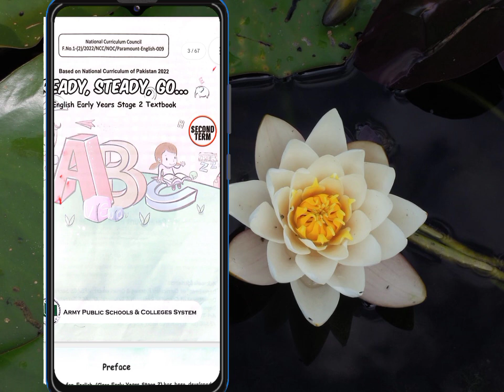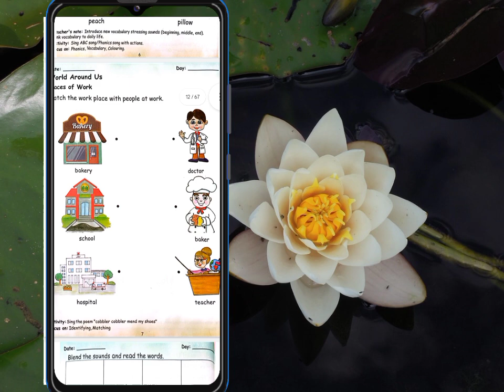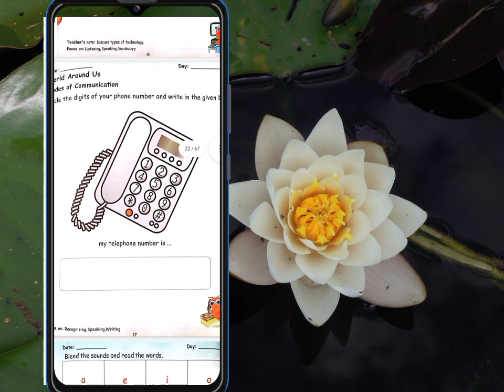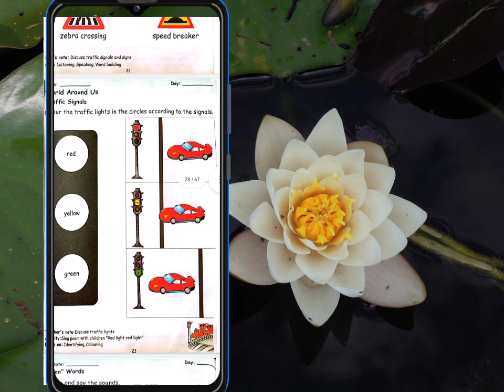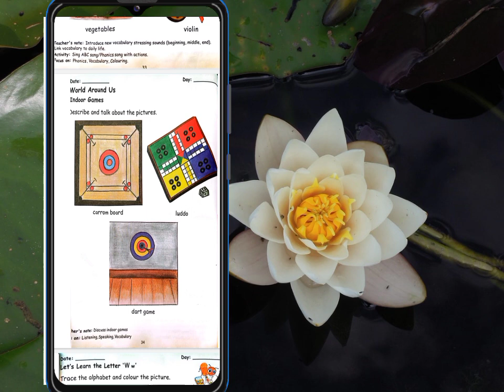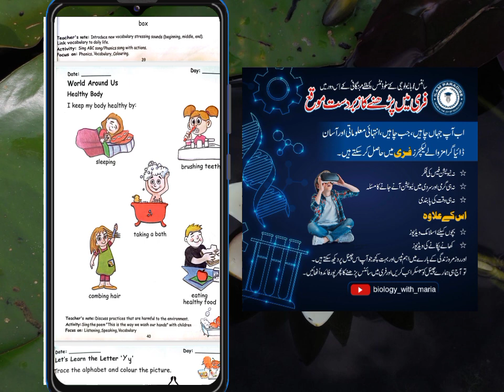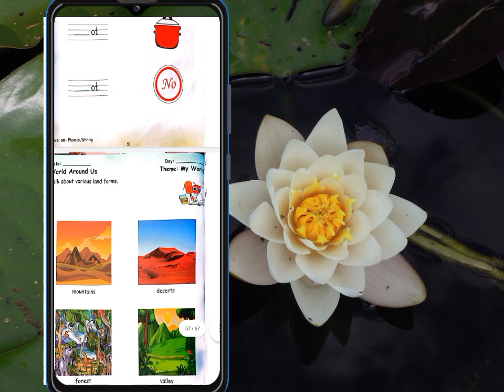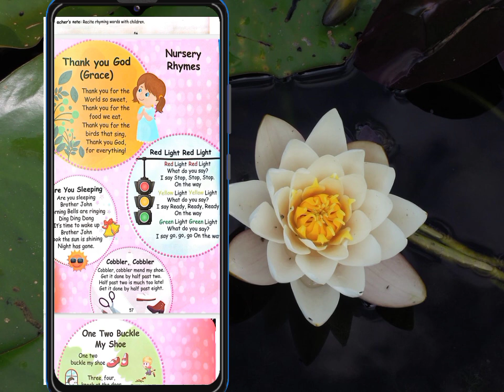APSACS Ready Steady Go English Early Years Stage 2 / 2nd Term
APSACS Ready Steady Go English Early Years Stage 2 1st Term
watch full book in this video.
your search:

apsac raedy staedy go english early stage 2
apsac raedy staedy go english early stage 2 first term
apsac raedy staedy go english early stage 2 second term
apsac raedy staedy go english pre- 1 first term
apsac raedy staedy go english pre-1 second term
apsacs: pehla qadam early stage 2 first term
apsacs: pehla qadam early stage 2 second term
apsacs: pehla qadam  pre-1
apsacs: pehla qadam  pre-1 first term
apsacs: pehla qadam  pre-1 second term
apsac math book for prep
apsac english kg book
apsacs
apsacs vlogging
apsacs pasban
apsacs school
apsacs song
apsacs fort road
ready steady go mathematics prep 1 first term
ready steady go mathematics prep 1second term
ready steady go mathematics early stage 2 first term
ready steady go mathematics early stage 2 second term